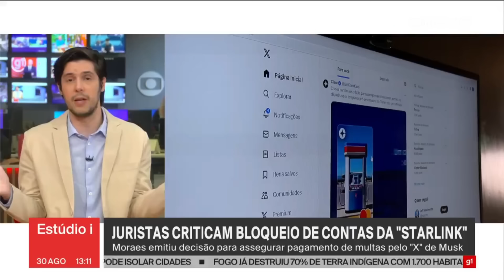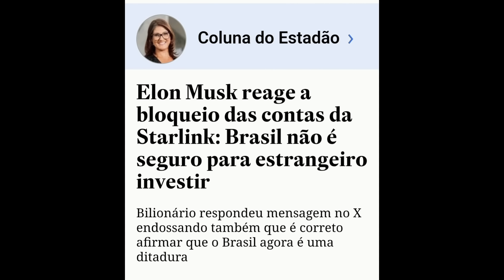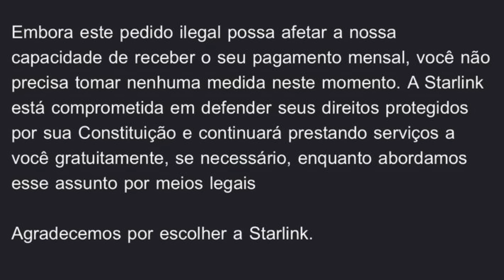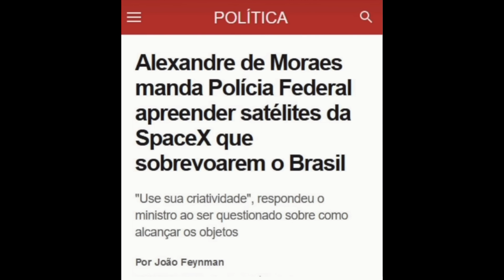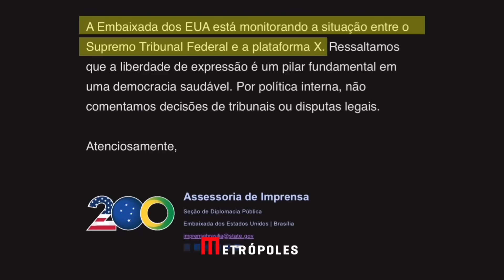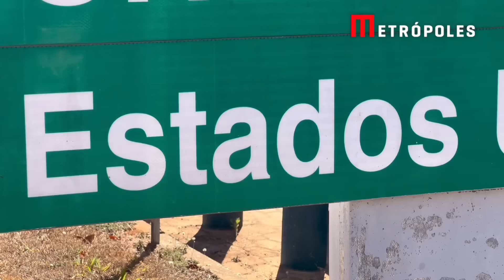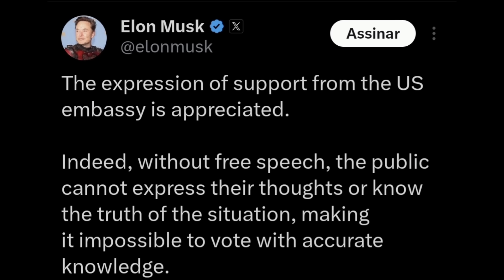ACABOU A BRINCADEIRA: Departamento de Estado dos EUA ameaça Xandão por causa da Starlink!